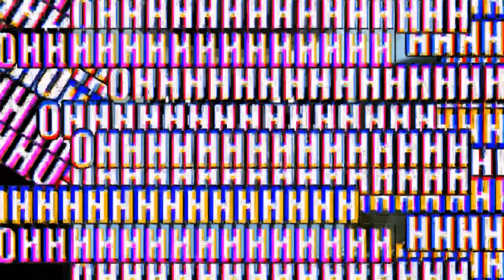BAPAK INI ROASTED KE ISTRINYA